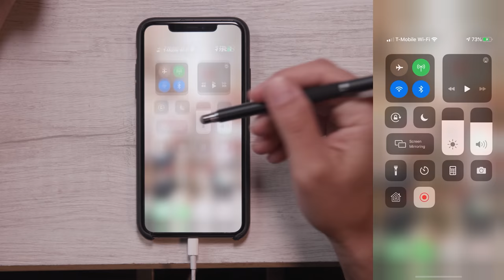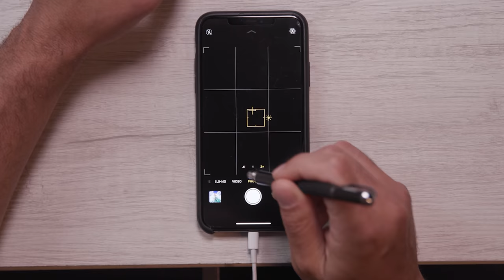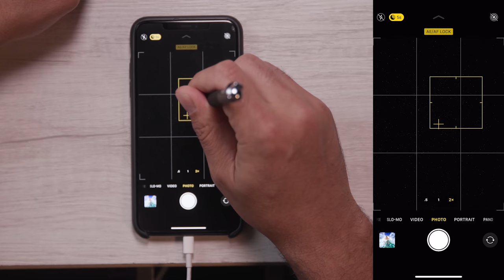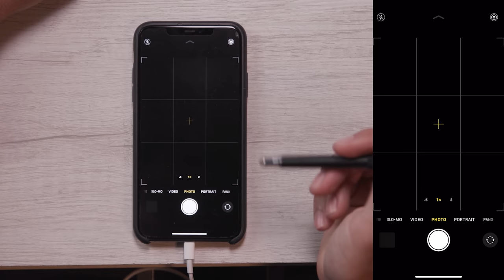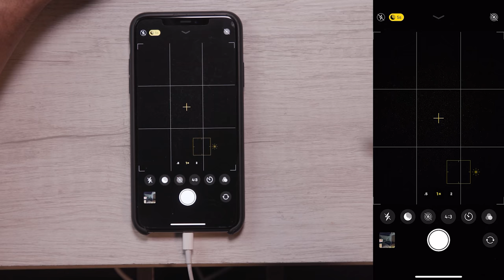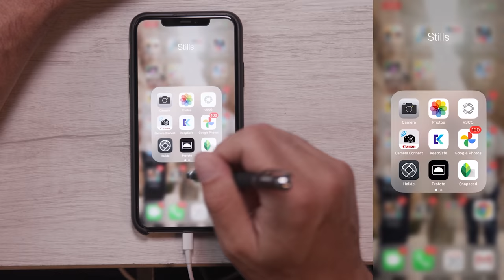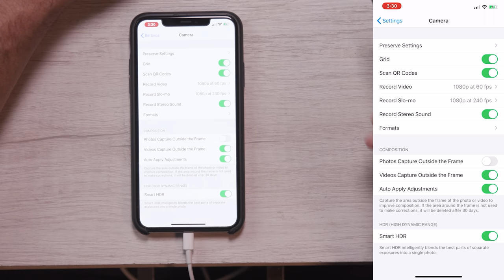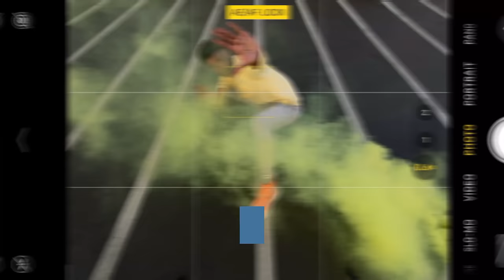iPhone Camera App Tricks & Tips for Better Photos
Understand the in's and out's of the native iPhone camera app to get the most out of your mobile photography. In addition, make sure your settings are optimized for better results!

Join us over on TikTok for more quick tips on this & more

Video Timestamps:
Intro: 0:00 - 1:09
iPhone Camera App: 1:29 - 3:12
Zoom Lens: 3:13- 3:59
AE/AF Lock: 4:00 - 6:05
Burst Mode: 6:06 - 7:48
Live Photos: 7:49 - 9:31
Front Camera: 9:32 - 10:59
Night Mode: 11:00 - 13:20
Camera Settings: 13:21 - 17:46
Outro: 17:47 - 18:29